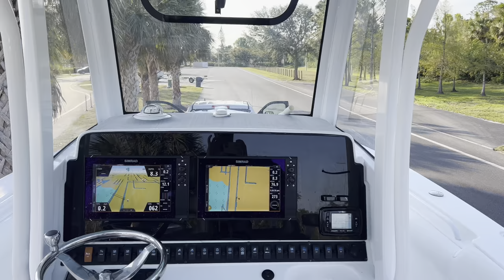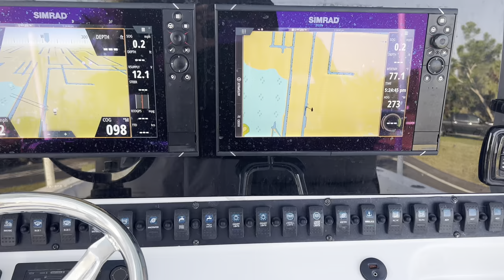2017 Sea Hunt Gamefish 30 w/ Twin Yamaha 300's (1300 hrs) ***Cape Coral FL